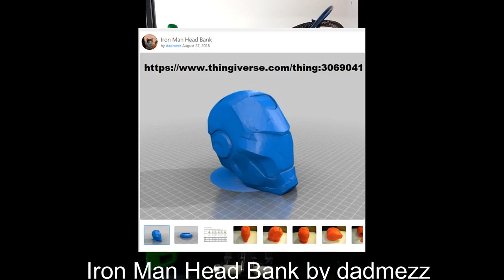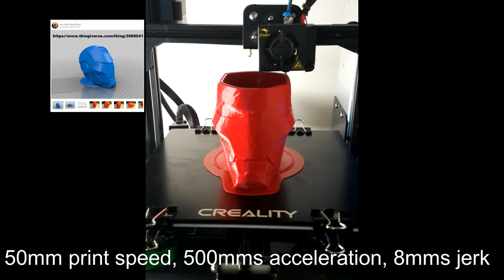3D Print Iron Man Head Bank - 21 hour Time lapse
Iron Man Head Bank
by dadmezz August 27, 2018
Time:
21 hours to print

3D Printer & Settings:
Ender 3 Pro (Glass Bed)
205c hotend, 60c bed, Raft, 50mms print speed, 500mms acceleration, 8mms jerk, 0.2mm layer height, 5 walls, 0% infill, 4mm retraction distance, 25mm retraction speed, Cura 4.6.1 slicing software.